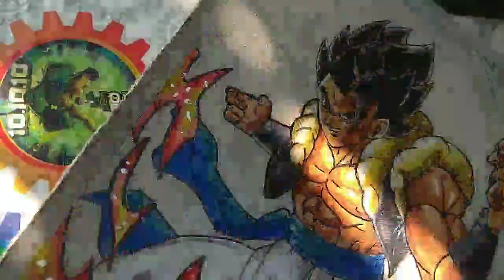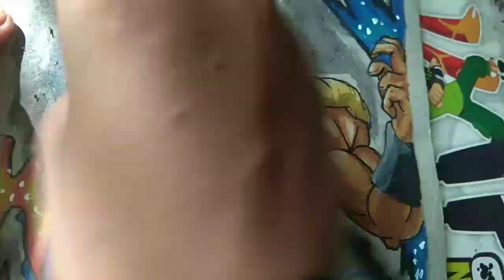Drawing Gogeta + NEW EQUIPMENT !!!!!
Hey guys , i am back with another video today i am going to draw gogeta from dbs broly movie.

New equipment:

Faber-Castell Light House(Multicolor)

Bye